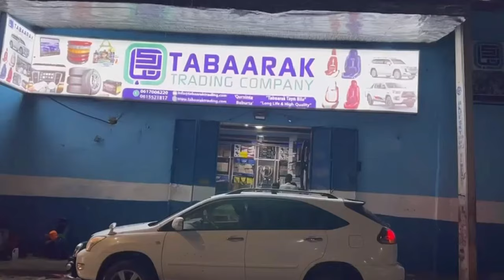Guddoomiyaha Kaxda: "Cunug wado lagu dhalay waraf wax aanan aheyn lagama faa'iidayo".